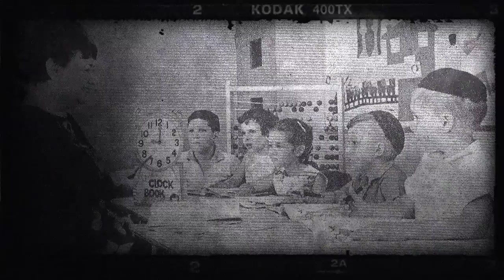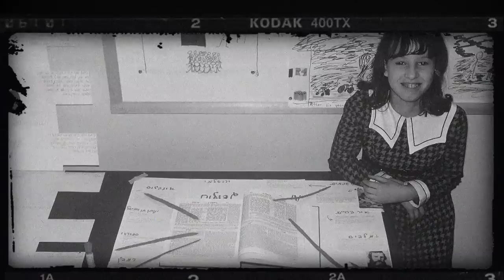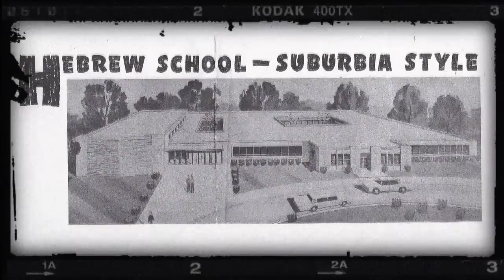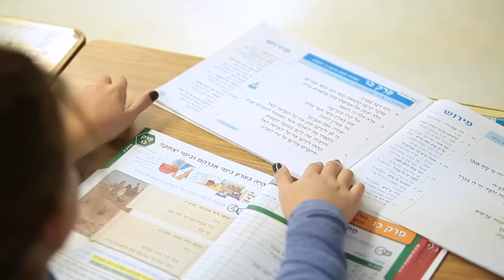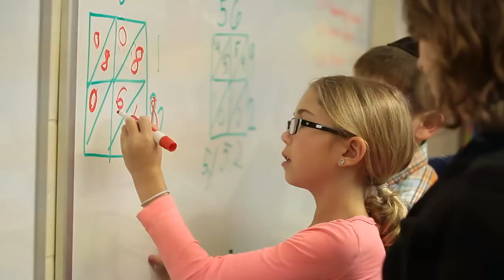Hillel Torah 50th Anniversary